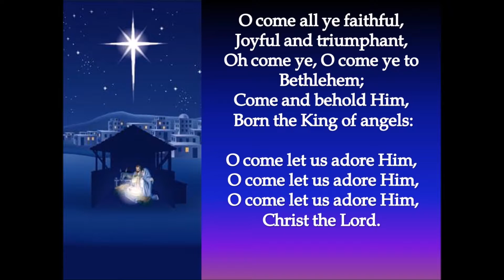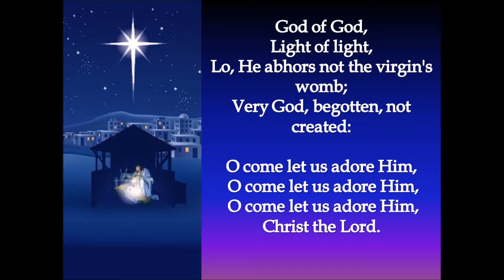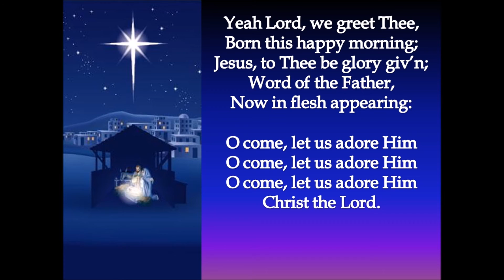O COME ALL YE FAITHFUL | Christmas music and lyrics | (no advertisement)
Watch and learn to sing "O Come All Ye Faithful" with lyrics! Thank you and enjoy, happy holiday!
[No advertisements when pertaining to the Lord]